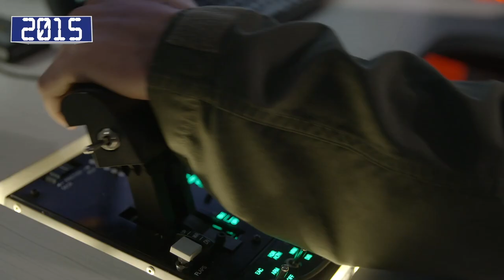70 שנים ב70 שניות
היסטורית חיל-האוויר ב70 שניות